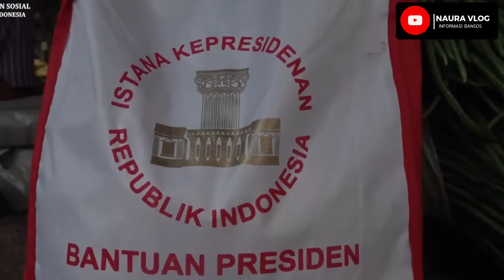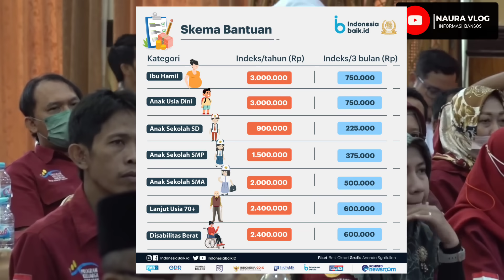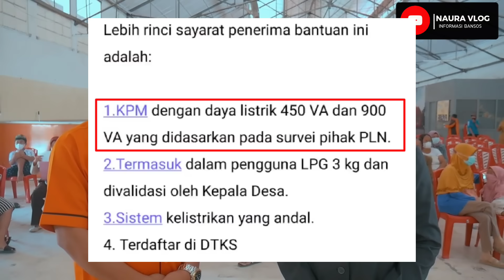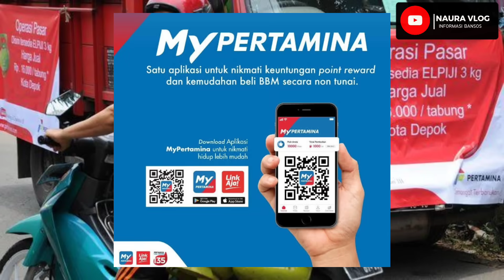HORE😍 BONUS SENILAI 500.000 BERBENTUK BARANG SIAP DI BAGIKAN PADA KPM PKH BPNT KIS PBI CEK SYARATNYA